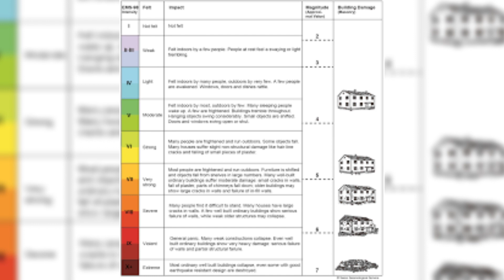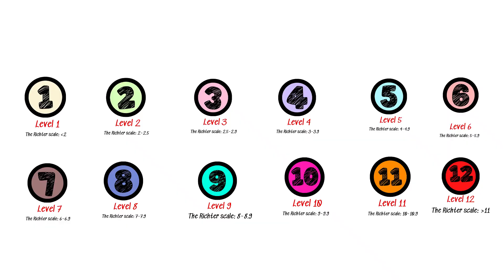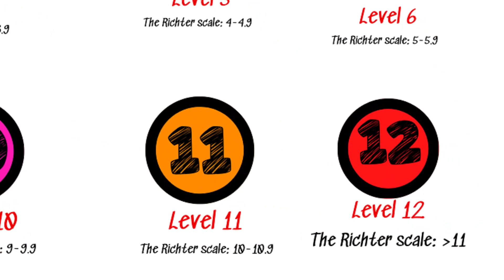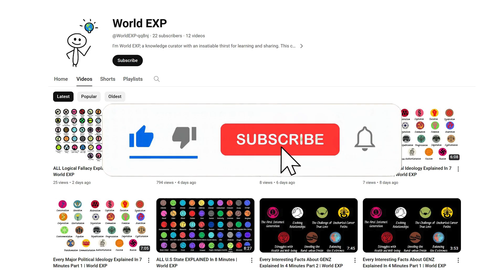Every Level Of Earthquake Explained In 3 Minutes | World EXP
-- TIMESTAMPS --

00:00 Intro
00:25 Level 1
00:35 Level 2
00:48 Level 3
01:02 Level 4
01:14 Level 5
01:22 Level 6
01:33 Level 7
01:45 Level 8
01:55 Level 9
02:06 Level 10
02:19 Level 11
02:35 Level 12

An earthquake is a sudden, rapid shaking of the ground caused by the shifting of rocks deep underneath the earth’s surface. Earthquakes can cause fires, tsunamis, landslides or avalanches. While they can happen anywhere without warning, areas at higher risk for earthquakes include Alaska, California, Hawaii, Oregon, Puerto Rico, Washington and the entire Mississippi River Valley. Let's explore Every Level Of Earthquake Explained In 3 Minutes in this video !